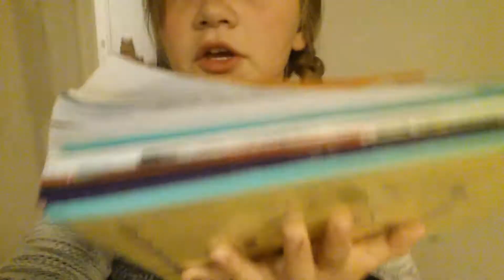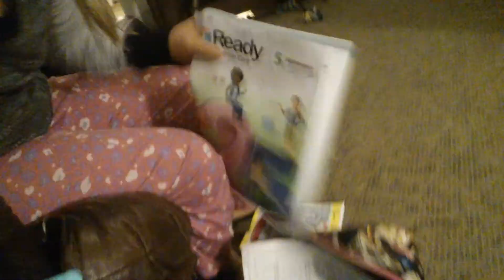School night time routine 😴😴